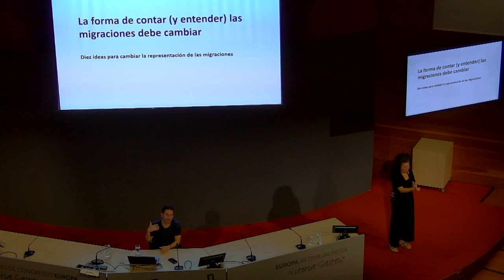HITZALDIA/CONFERENCIA: La forma de contar (y entender) las migraciones debe cambiar - Agus Morales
(“Aldatu egin behar dugu migrazioak kontatzeko –eta ulertzeko– modua”) Nola errepresentatzen ditugu migrazioak? Migrazioen gaineko zer estereotipo onartzen ditu publikoak ia oharkabean? Migraziomugimendu handien eta azken urteetako babes-krisien bidez, Agus Moralesek gogoeta egin du mundu mugikor hori kontatzeko (eta ulertzeko) moduari buruz. Aldatu beharreko moduari buruz.

Hizlaria: Agus Morales, idazlea eta 5W aldizkariaren zuzendaria. Kolaboratzailea da The New York Times eta The Washington Post egunkarietan, eta baita Gatopardo aldizkarian ere. No somos refugiados eta Cuando todo se derrumba liburuak eta Ya somos amigos nobela idatzi ditu. Ortega y Gasset saria eskuratu zuen 2019an, eta Afrikari buru gaztelaniaz idatzitako kazetaritzako Saliou Traoré saria 2022an.

¿Cuál es la representación de las migraciones? ¿Qué estereotipos asume el público de forma casi inadvertida? A través de un recorrido por los grandes movimientos migratorios y las crisis de refugio de los últimos años, Agus Morales reflexiona sobre la forma de contar (y entender) este mundo en movimiento. Una forma que es necesario cambiar.

Ponente: Agus Morales, escritor y director de la revista 5W. Ha colaborado con The New York Times, The Washington Post y la revista Gatopardo. Es autor de los libros No somos refugiados, Cuando todo se derrumba y la novela Ya no somos amigos. Obtuvo el Premio Ortega y Gasset en 2019 y el Premio de Periodismo en español sobre África Saliou Traoré en 2022.